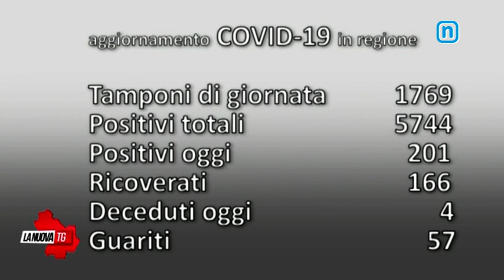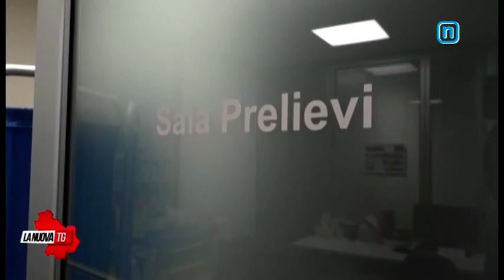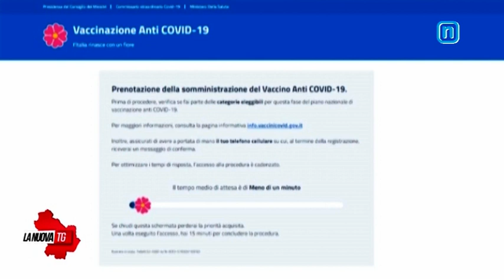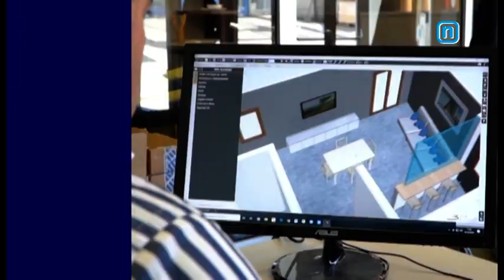La Nuova Tg edizione 1350 giovedì 22 aprile 2021